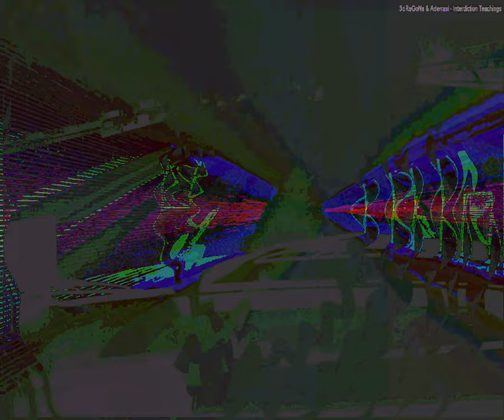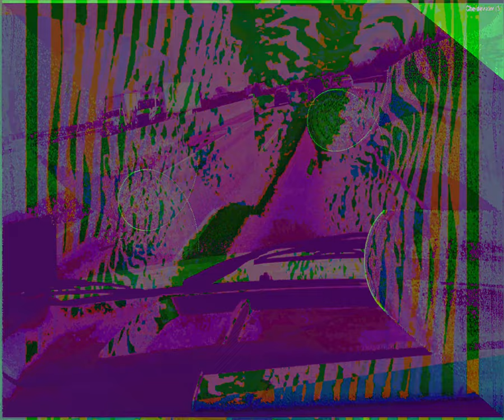[EPILEPSY WARNING] Movie 23 09 10 15h47m33s